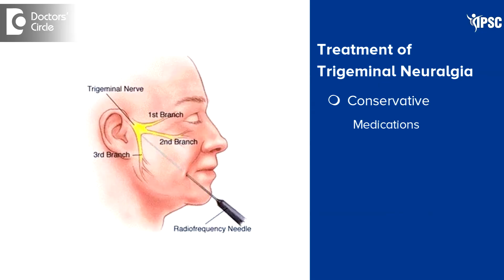One Side FACIAL PAIN|Thunderclap Pain|Trigeminal Neuralgia Signs& Cure-Dr.Swati Bhat|Doctors' Circle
Dr. Swati Bhat |Phone 📞 : (Online & in-person appointment can be booked online or by call) | Registration No: TMN 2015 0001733 KTK Karnataka Medical Council, 2020
Interventional Spine and Pain Specialist | IPSC Pain & Spine Center, Sahakarnagar, Bangalore, India
Trigeminal Neuralgia is a form of facial pain which is almost always very very short in duration, lasting for about few seconds to a minute at the most. It occurs most commonly on one side of the face which is usually right side and it may involve either part of the face or in very rare circumstances it may involve one entire side of the face. The patient will experience a very sharp tingling sharp severe burning or stabbing or pricking like sensations in the face now there are certain trigger factors which are associated with development of this pain which is something like chewing the food, washing the face, touching the towel or shaving. So these are quite often the trigger factors which are almost always present in a trigeminal neuralgia. This is also called as a Thunderclap pain because the patient experiences the pain in such an intensity that it's actually very debilitating for the patient and that's why it's called a Thunderclap Pain. The treatment modalities again could be conservatively managed with medications and when medications fail to give adequate pain relief we can resort to Interventional pain procedures. So radiofrequency ablation of the trigeminal ganglion is one of the best procedures which is advised both in young individuals as well as in the elderly as it is a very safe procedure and gives very good pain relief .

Trigeminal neuralgia pain |  Trigeminal neuralgia pain attack |  Trigeminal neuralgia best treatment | Trigeminal neuralgia causes | Causes of trigeminal neuralgia | Cold laser therapy for trigeminal neuralgia | Cure for trigeminal neuralgia pain | Trigeminal neuralgia early symptoms | Facial exercises for trigeminal neuralgia | Radiofrequency ablation  trigeminal ganglion